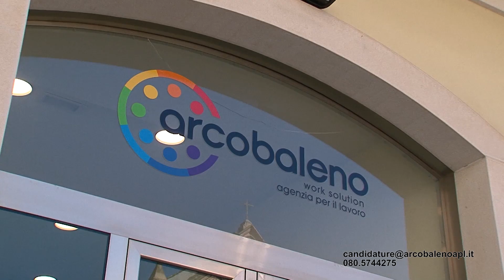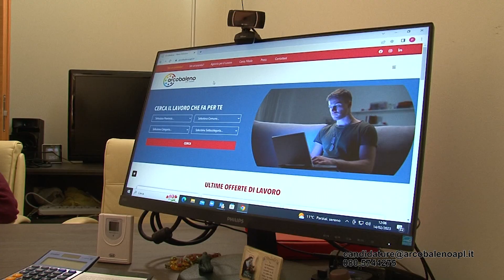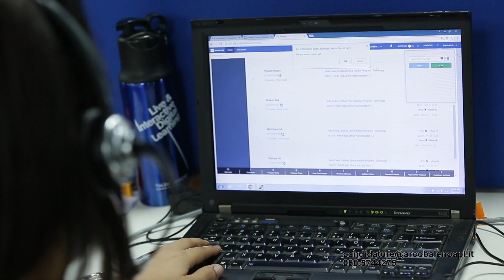"ARCOBALENO" agenzia per il lavoro, sul Comò di Telenorba.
IN QUESTO SERVIZIO SPIEGHIAMO ANCHE COSA SI INTENDE PER "SOMMINISTRAZIONE" nel lavoro.